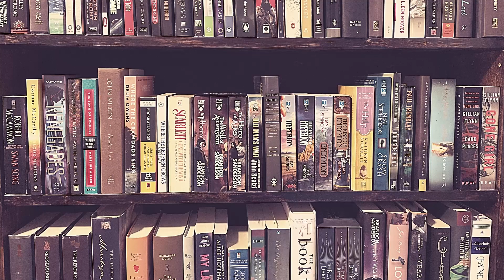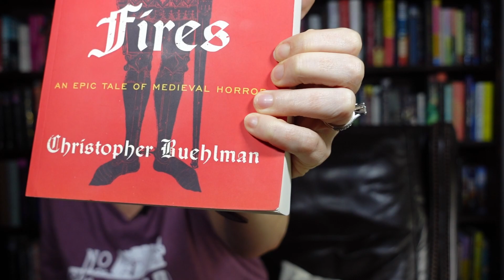He Said To Read These... | September TBR | Readworthy